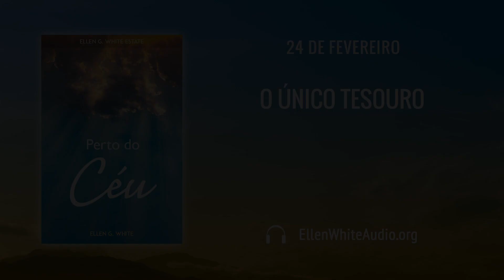PCe – Fevereiro 24 – O Único Tesouro